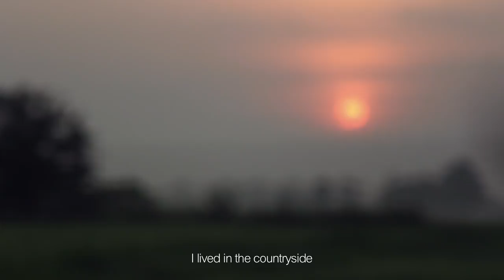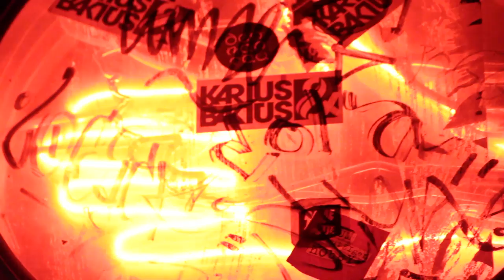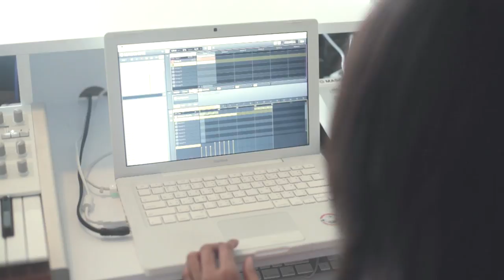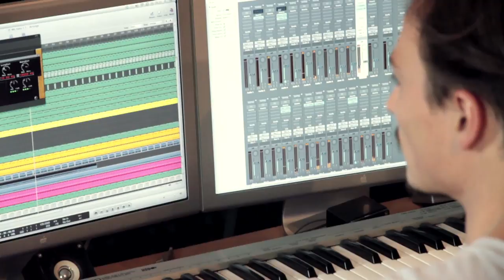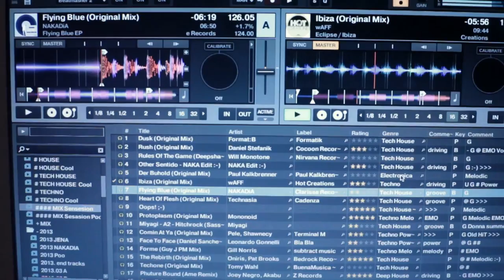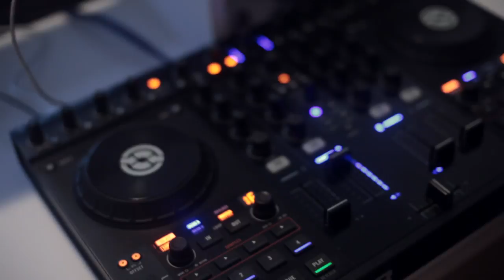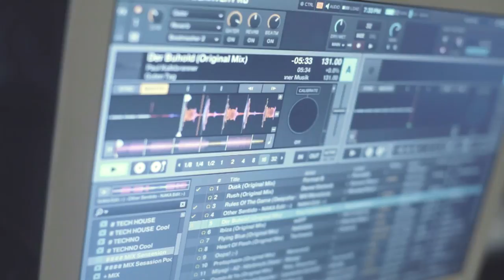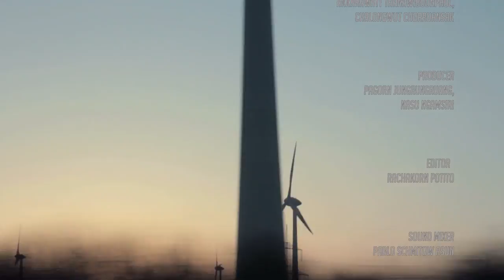"light the way" - The Nakadia Documentary (2011)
A poor girl from a small village in Thailand transforms into a self-made DJ icon. The story of Nakadia as it looked in 2011 when she was still fighting to establish her name within the international DJ business